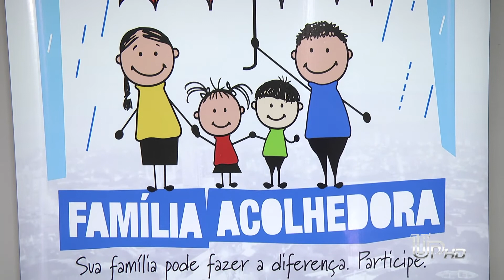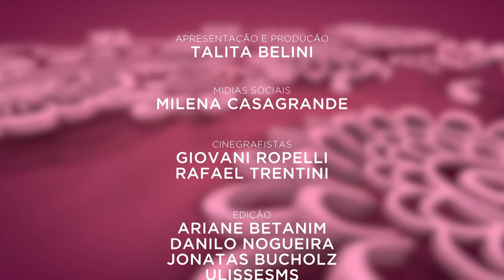Entre Elas (01/10) Em Umuarama, começa a funcionar o programa Família Acolhedora.